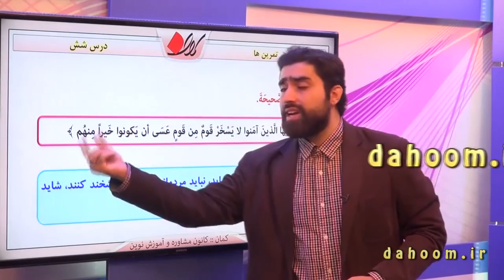عربی دهم - درس 6 - تمرین 1